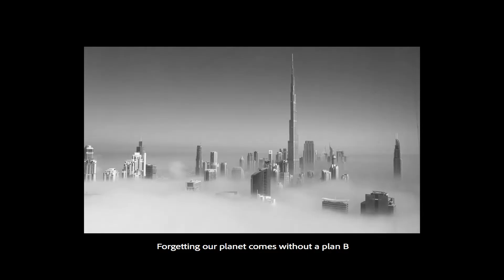Thank You campaign by Wana Udobang